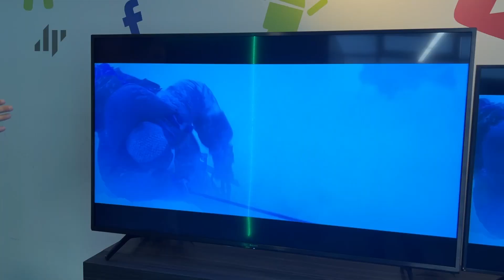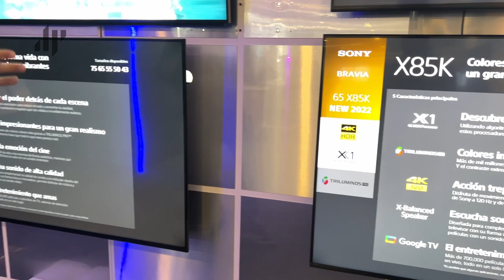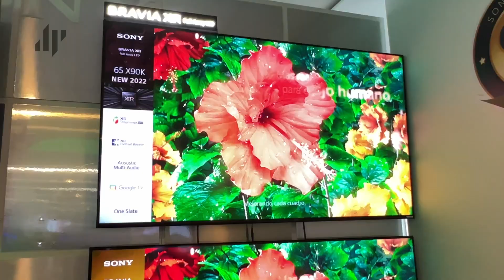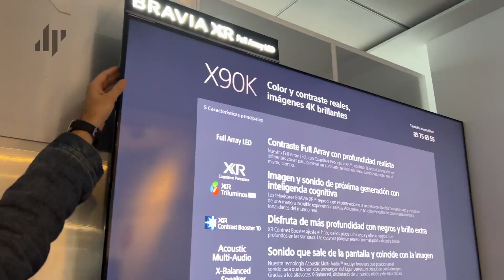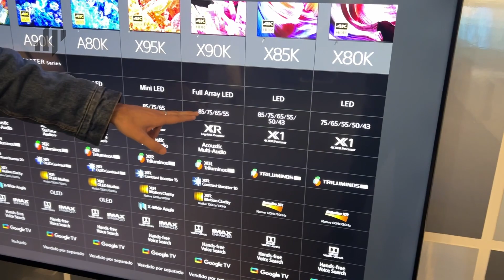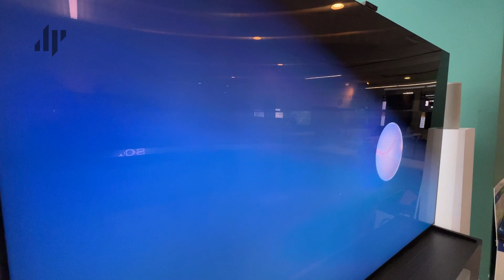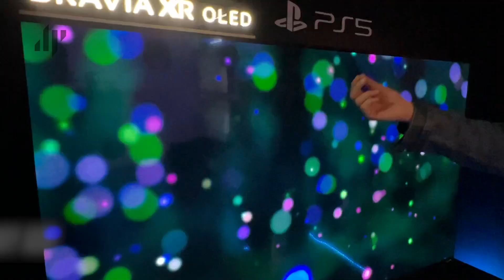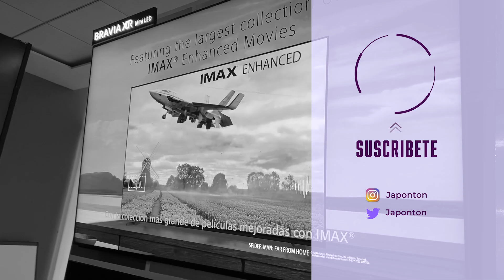Pantallas SONY 2022 ¿Cuál conviene?